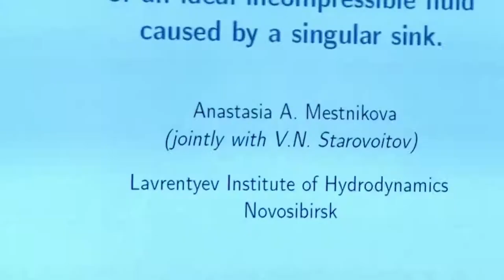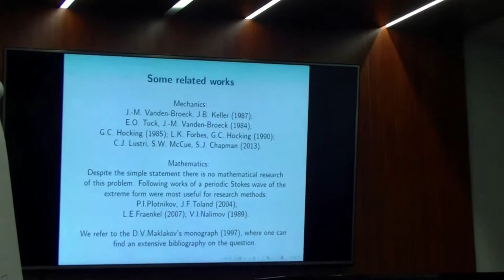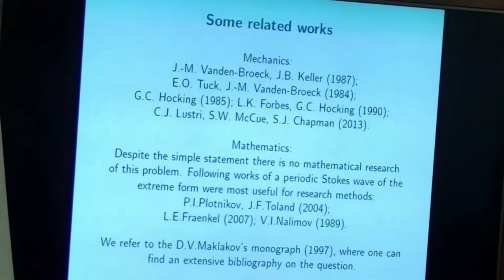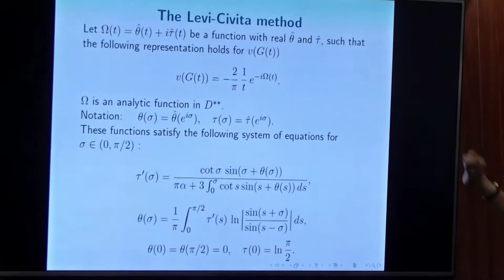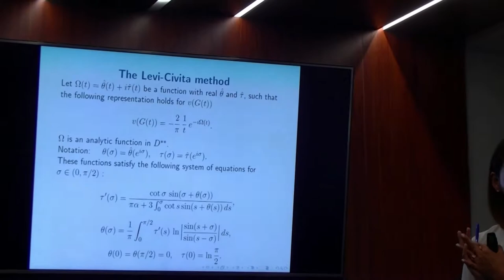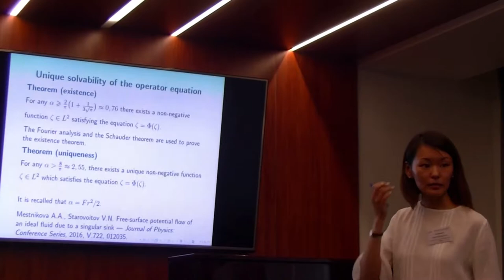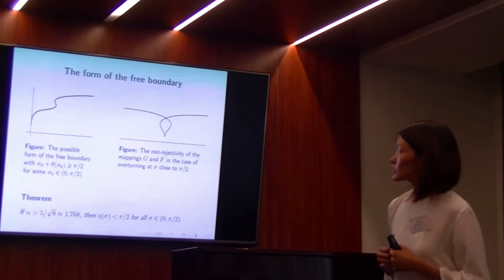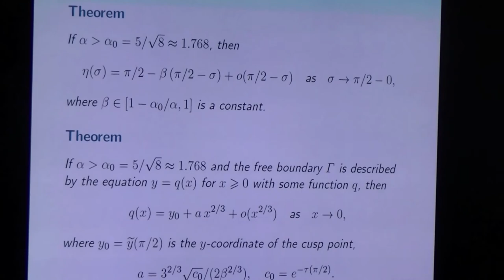21 Анастасия Местникова. 1/2 доклад. Сингулярный сток несжимаемой жидкости.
Местникова А.А. О форме свободной поверхности потенциального течения идеальной несжимаемой жидкости с сингулярным стоком. (Ru) Доклад. 2018 г. Суздаль